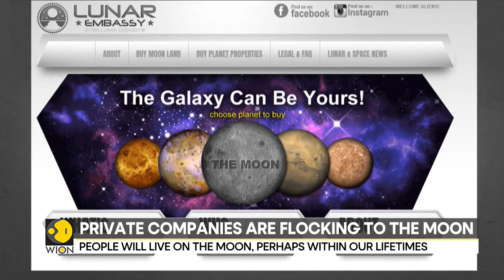NASA aims to build moon homes by 2040 | Latest News | WION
Check the story to know how NASA, is planning to build houses on the moon by 2040 - and Mars could be next. The U.S. Space Agency recently granted a pioneering construction firm $60 million to build a house on the moon. These lunar homes can be used not just by astronauts but by ordinary civilians as well.